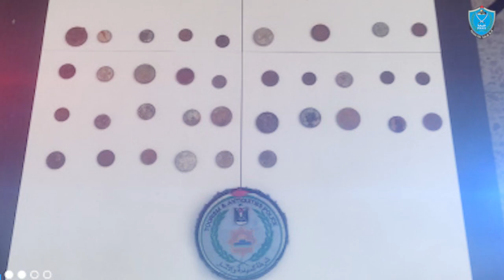أهم أحداث الأسبوع